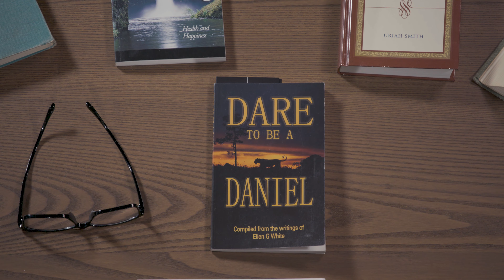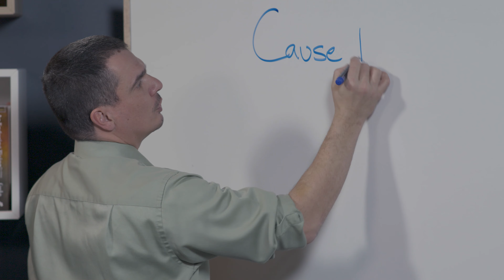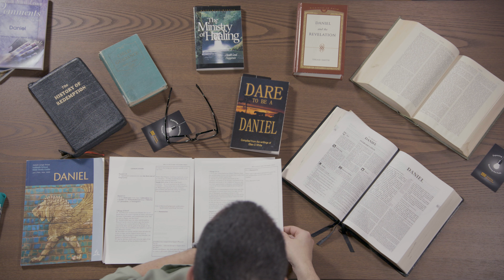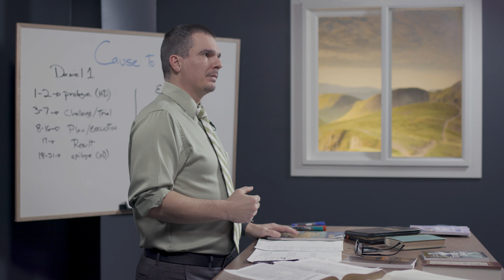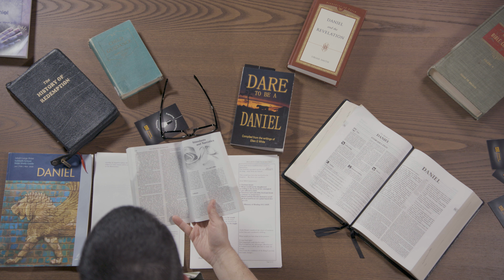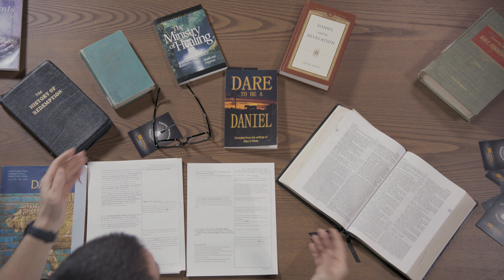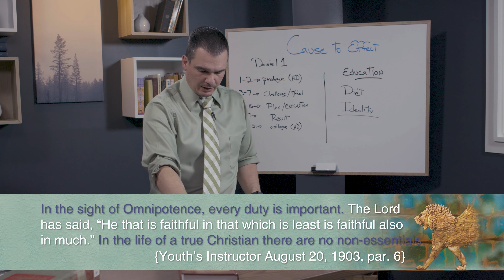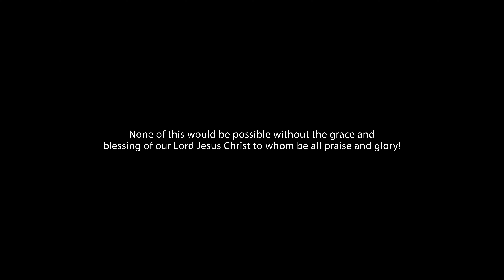AD Sabbath School #2 From Jerusalem to Babylon Daniel 1 with Robert Blais